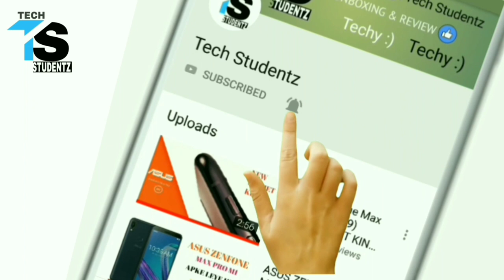Samsung galaxy M30s vs Redmi Note 8 Pro : Camera, Battery, Performance, price Comparison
Hello and Welcome Dosto AAP sabka ka tech studentz Channel pe swagat hai aur Dosto Aaj ka video me Redmi Note 8 pro and Samsung galaxy M30S ke beech Comparison Video banaya hai dekna